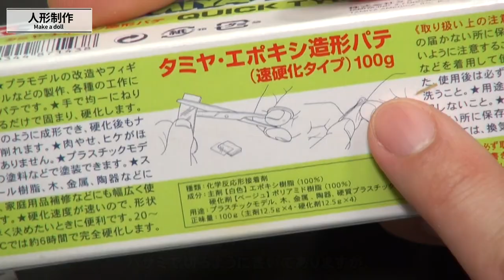【戦車模型】1/48陸自16式戦闘車のプラモデルを作る・中編。ミリタリーフィギュア改造と顔の塗りを解説。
ミリタリーフィギュアの塗装方法を解説します。タミヤエナメルで顔をブレンドする時のレシピや、アクリル塗料による迷彩服の塗り方をご紹介。初心者さんでもご理解頂ける内容も踏まえて、改造などは中級者以上のジオラマモデラーにもご満足頂ける動画となっています。

■制作キット
タミヤ　1/48　ミリタリーミニチュアシリーズ　16式機動戦闘車